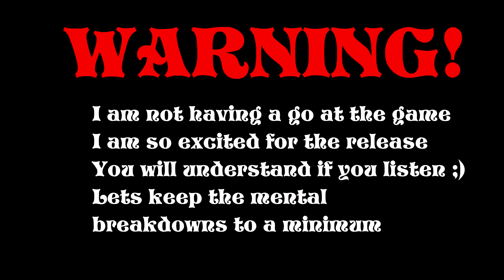COULD BANNERLORD EXPOSURE BE A BAD THING? - Mount and Blade Bannerlord Gameplay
Add me on Skype: Resonant Uprising